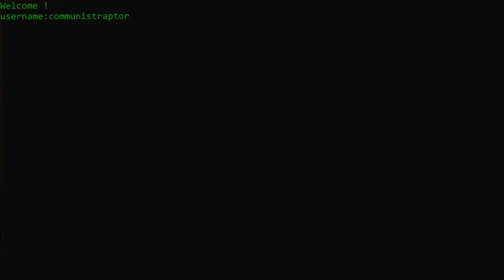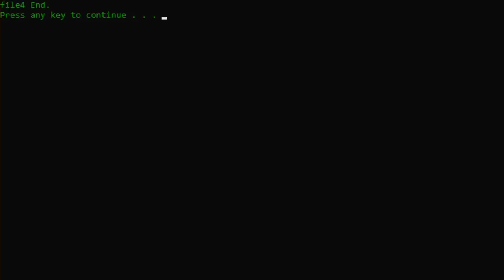Arma 3 -Vehicle Compound Raid - Operation Desert Phantom - Taskforce Phoenix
-Watch with system audio on 100%-

Sometime in the mid 2020s a new political climate was established in Afghanistan.
The people grew largely in favour of islamist nationalism, to the detriment of the free market policies, set up by the prior U.S-friendly government. This new regime seems poised to establish it’s dominance in the middle east, under the banner of islamist re-unification and extermination of all middle-eastern religious minorities. This may seem as if the American invasion decades prior was all for nothing, but in reality this seemingly growing ideological regression is all but a ruse. The true reason for the new Afghan government’s expansionist tendencies is to ostracise any foreign corporations from it’s soils and the surrounding regions particularly pharmaceutical, oil extraction and refinement companies. Their dominance in the new Afghan government's opinion, does not favour the Afghani national economic status in the region, during the global economic recession that remains rampant in the late 2020s. However the political shift also left behind many who refused to acknowledge the new Afghan government as their own. Many of those banded together, forming the DSA to fight against the Afghan government, in an attempt to re-establish stability in Afghanistan. Backed by the CIA, and with fighters from all over the middle east in their ranks, the DSA engaged in all-out guerilla warfare against the Afghanistan government. However the inclusion of foreign nationals in the DSA’s ranks also allowed for predatory foreign individuals to establish themselves within the DSA’s ranks. Individuals who grew to favour the new Afghanistan’s government out of sympathy to it’s islamist-expansionist ideals. A purge within the ranks of the DSA was enacted, following a mutiny, and the once freedom fighter band of guerillas, turned into an islamist terrorist organisation. Now the DSA has turned against the U.S and CIA in favour of the Afghan government, taking away assets and well trained soldiers acquired through the CIA’s involvement. The Afghan government now, is in peace with the home region of the DSA, Anizay which has been recognised by the Afghan government as a fully autonomous republic. The Afghan government is now using the DSA as a paramilitary organisation to stake their claim over the surrounding regions, all while denying any involvement in the DSA’s expansionist endeavours, deflecting international criticism. The CIA now, has found itself in a precarious position, since now not only the DSA backed by the afghan government is planning on invading the foreign regions surrounding Anizay and hurting Western private companies within and outside the Afghan border against American interests, but they are also doing it using western military assets. The CIA now must focus in clearing it’s name, before international attention for DSA’s war crimes delegate blame to the U.S, and in establishing the foundations for official U.S involvement in the future. In order to not attract attention completing those objectives, taskforce phoenix has been assigned to take over the Anizay region as footing for a potential U.S-N.A.T.O invasion, and wipe out the DSA in order to silence involvement of the CIA’s participation in the DSA’s prior war crimes. Taskforce phoenix has established a foothold in Anizay consisting of two forward operating bases and a radar station that has been destroyed by the DSA in order to avoid it from falling in enemy hands. In subsequent operations, Taskforce Phoenix managed to halt an arms deal between the DSA and another terrorist body using western equipment, and also has captured or eliminated high ranking DSA leaders and associates. Tonight, Taskforce Phoenix is trying it's hand in crippling the enemy's supply line, by raiding multiple of the DSA's vehicle compounds and destroying their assets.